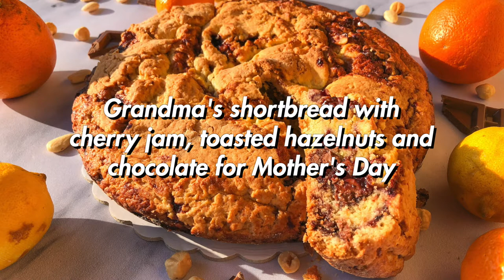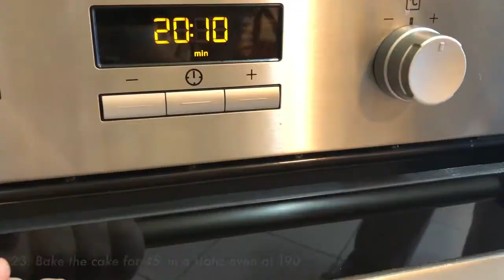Grandma's shortbread with cherry jam, toasted hazelnuts and milk chocolate for Mother's Day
A cake rich in flavors, created by my grandmother and handed down from my mother. In short, a cake handed down before mother in her daughter and time of mother in son. The rouge file is very clear and this cake seems perfect to celebrate Mother's Day. But where does this festivity come from?
Mother's Day has a very ancient origin, but it has always fallen in May. He was already celebrated in the pagan era, at the time of Greeks and Romans, where he was linked to the cult of female divinities and fertility, marking the rapid transition from winter to summer. Of these celebrations he then lost traces in the medieval and Renaissance period, where the only festivals focused on the figure of the mother were those related to the motherhood of the Madonna, the mother of God.
The party as we know it, however, was introduced only between 1800 and 1900 in two different moments. The first dates back to the 60s and 70s of the 1800s and is thanks to an American pacifist, Ann Reeves Jarvis and of her daughter of her Anna. At the end of the American civil war, Jarvis had promoted a series of mother's parties with the aim of encouraging friendship between Northern Mothers and Sudists. It was mainly picnic and other convivial meetings. At the same time, in 1870, the Poetess Pacifista and American Feminist Julia Ward Howe wrote the "Mother 's Day Proclamation", in which she urged women to take an active role in the process of pacification between American states. The second moment dates back to the early 1900s in which Anna Jarvis, Daughter of Ann Reeves Jarvis collects his mother's witness and begins to organize numerous events dedicated to mothers, with ever more followed. Anna was deeply linked to her mother and after her death stood at minister letters and high public charges so that a party was established to celebrate all the mothers of the world. Thanks to the insistence and tenacity of her the first feast of Mother was celebrated in Grafton on 10 May 1909. Anna also chose symbol of the party: the white carnation, the favorite flower of her mother. The official this festival was given by President Thomas Woodrow Wilson in 1914, which made it public in honor of all the mothers of the soldiers. It was precisely the President to establish that the party was celebrated the second Sunday of May (given that at that time of the year he was dead Jarvis), given that he was then adopted by many other countries.
In Italy it was celebrated for the first time only forty years later, in 1956, by Don Othello Migliosi, to Assisi. But in Italy this festival has a previous one, as explained by Claudia Mattalucci, a researcher of the Department of Human Sciences for the "Riccardo Massa" training of the University of Milan-Bicocca in Milan. The first day dedicated to "official" motherhood was organized during the fascist era on December 24th 1933. It was called "Mother and Child's Day" and fell Christmas Eve. He was an expression of the policy of the regime and the mothers who had had more children were awarded. In fact, for fascism in Italy it was of national interest to defend maternity and childhood.
But history and dates apart, here's the secret recipe of my grandmother to create a delicious short pastry cake stuffed with cherry jam, toasted hazelnuts and milk chocolate.

DETAILS
- Difficulty: medium
- Preparation time: 1h and 30'
- Doses: 12 people/slices
- Cost: low

INGREDIENTS

Ingredients for the shortbread:
- 500g of 00 flour
- 230g of granulated sugar
- 140g of butter
- 80g of almonds grain
- 2 medium eggs
- 1 medium egg white
- 1 sachet of vanillin
- 1 sachet of vanilla yeast for sweets (16g)
- Grated rind of an orange
- Grated rind of a mandarin
- Grated rind of half a lemon

Ingredients for the filling:
- 400g of cherry jam
- 220g of milk chocolate
- 100g of peeled and toasted hazelnuts

Tools used:
- Wooden rolling pin (60cm)
- Kitchen robot Kenwood chef
- Spatula for pizza
- Spatula for cutting
- Round cake pan (26cm diameter)

Chapters:
- 00:00 | Intro
- 00:15 | Recipe
- 00:25 | Details
- 00:42 | Ingredients and preparation for the shortbread
- 03:07 | Ingredients and preparation for the filling
- 07:05 | Final product
- 07:18 | Ending (Subscribe and Watch Next)